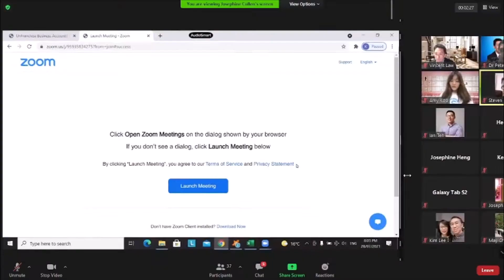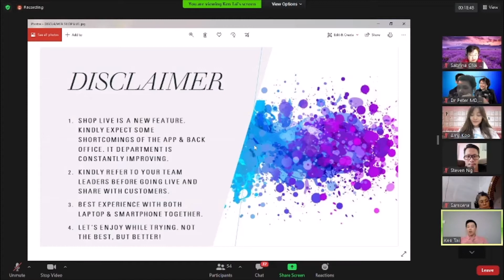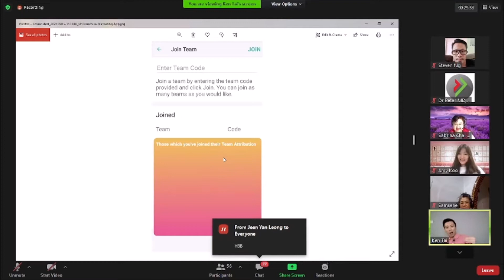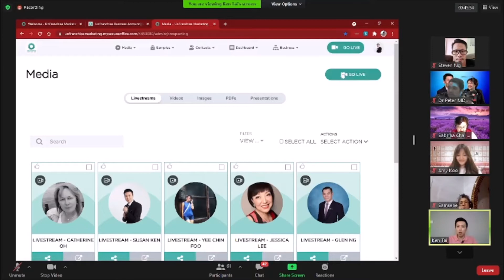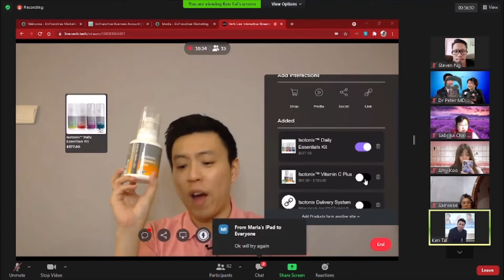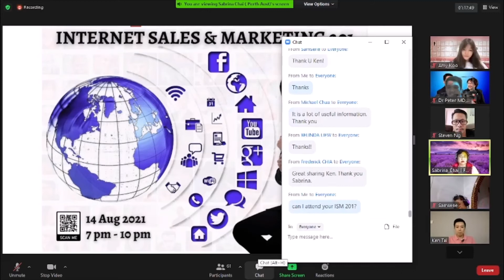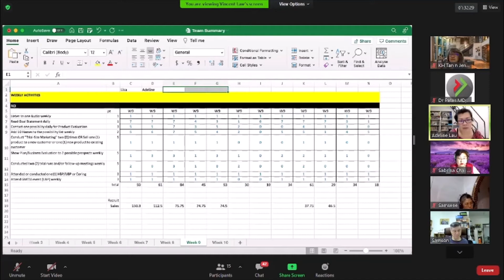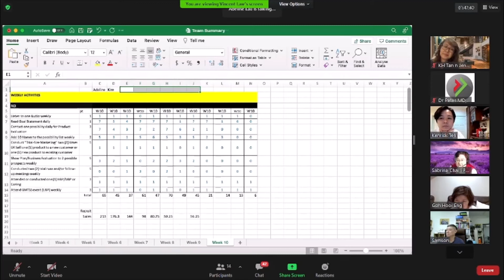SHOP LIVE with Ken Tai